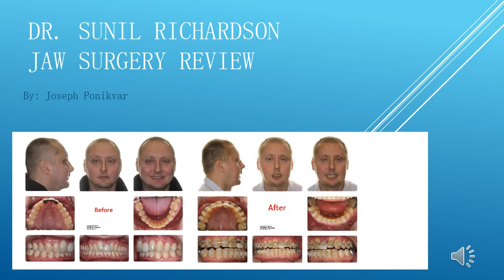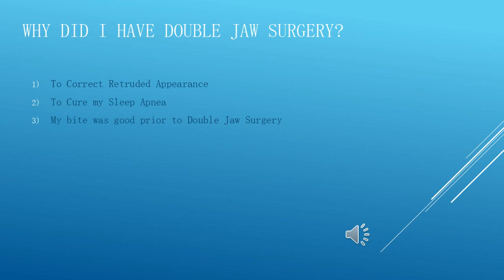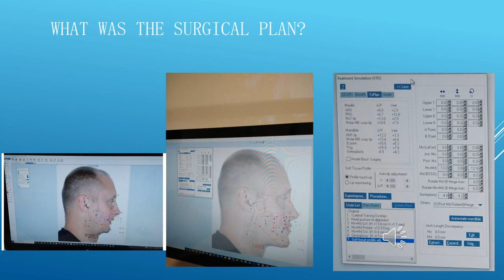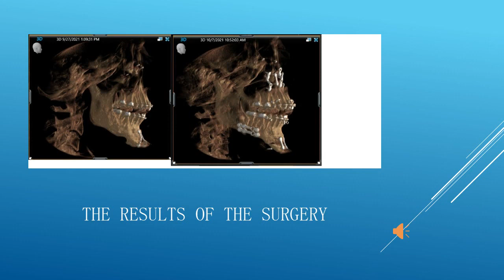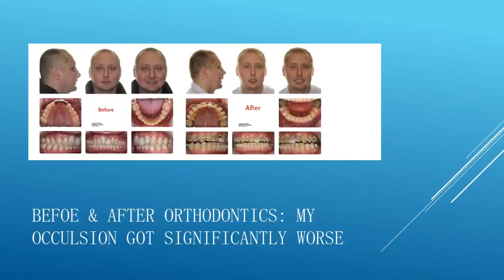22,000$ Scammed to American Patient | Dr. Sunil Richardson's face hospital Complaints & Reviews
22,000$ Scammed to a Man from California in India

Richardsons Face Hospitals Reviews | Dr. Sunil Richardson Surgery Patient Complaints - Part 4

The reality of Richardsons Face Hospitals Patient Complaints

And help others people to know how this Surgeons Playing with Patients' Life

Real Complaints